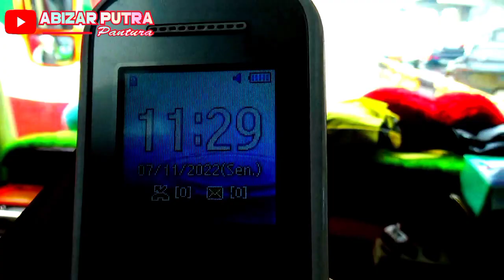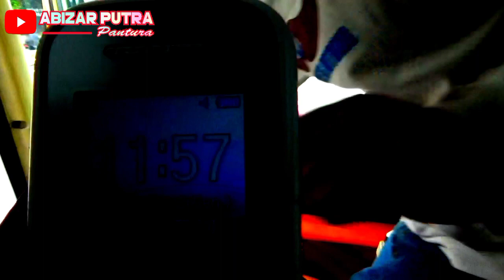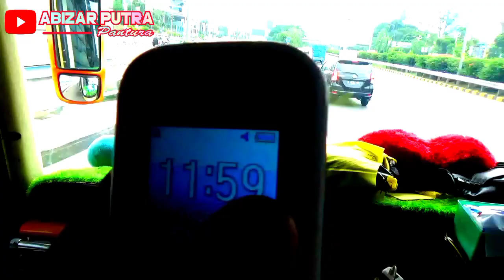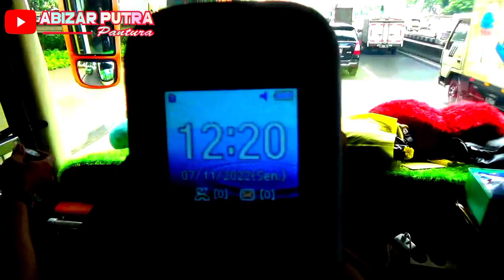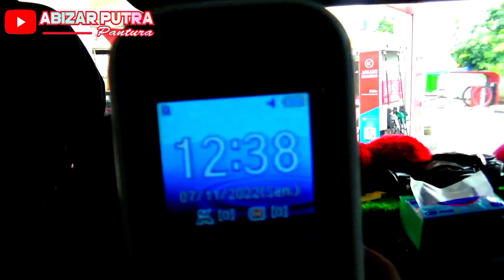ALFARRUQ Jam nya Di ambil Alih BENTAS..?? Trip ke Tanah Tinggi..!!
jam alfarruq di ambil alih luragung termuda bentas nih . .
trip report ke tanah tinggi naik bus luragung termuda bentas . .